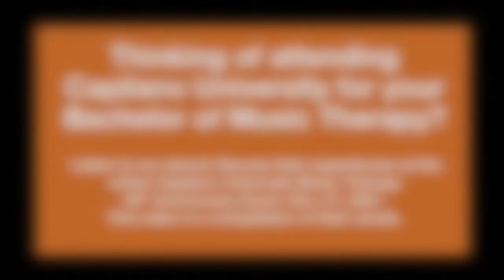Why choose Capilano University for your Bachelor of Music Therapy program? Listen to our alumni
At our 45th anniversary online celebration, many alumni commented on their appreciation of their education in the Capilano University Music Therapy program. This video is a compilation of their words.